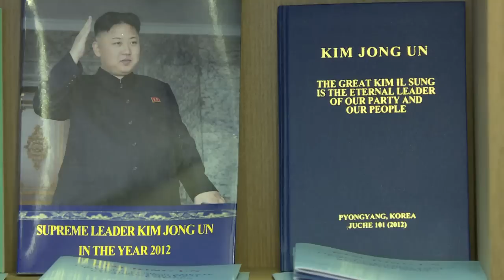Spanien: Eine Café für Nordkorea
Nordkoreanische Propagandabilder an der Wand, eine nordkoreanische Flagge als Deko und sozialistische Malerei auf dem T-Shirt des Barmanns. Das Pjöngjang Café in der spanischen Stadt Tarragona ist einzigartig – in seiner Einrichtung und seinem Zweck. Denn das Café soll als Aushängeschild für Nordkorea dienen.